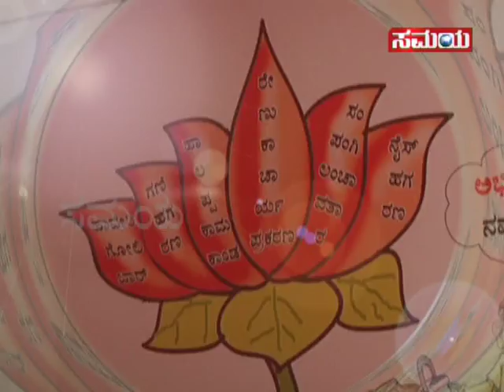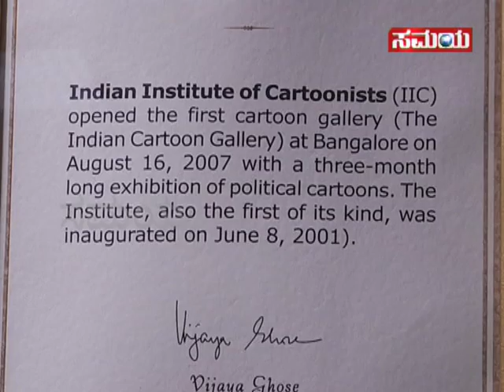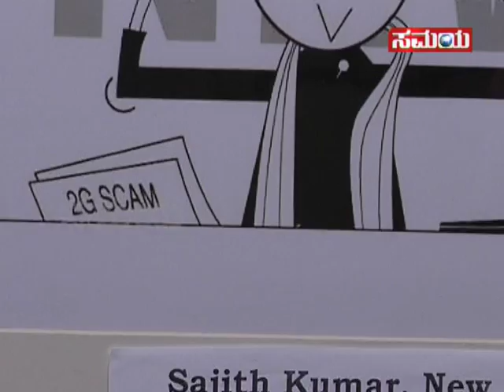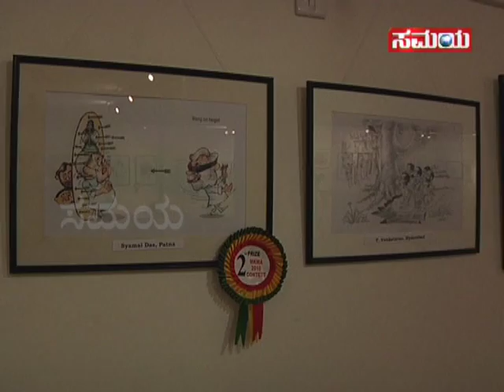Cartoon Exhibition - Midford house midford garden